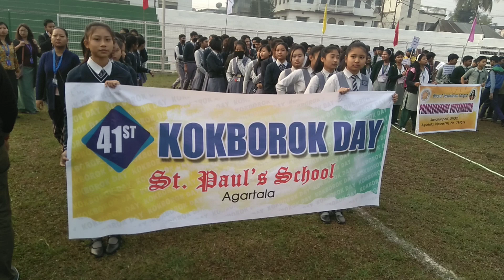PHILBRWICHISA KOKBOROK SAL 2019